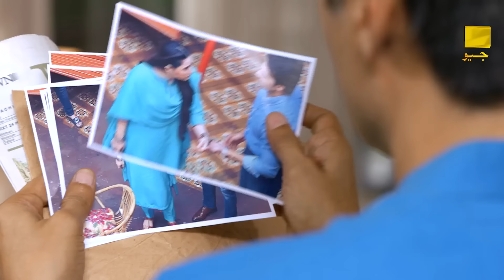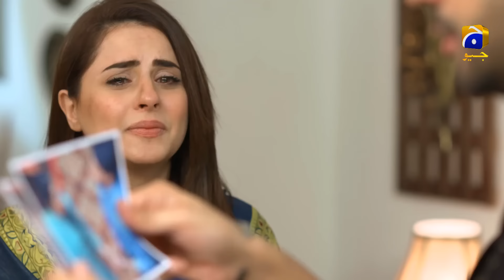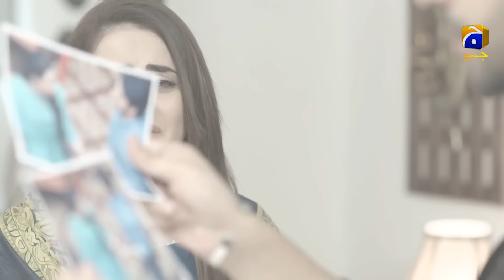Main Agar Chup Hoon - Episode 71 - 31st January 2021 - HAR PAL GEO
Main Agar Chup Hoon is a story of a young and self-reliant girl named Emaan who after the death of her father has lived at her uncle’s house along with her mother and sister, Sehrish.
With lots of hopes and love for her cousin Zeeshan, Emaan gets married however soon after marriage Zeeshan moves abroad and sends her divorce papers. Heartbroken, Emaan gathers herself and takes the responsibility of providing livelihood to her and Zeeshan’s family. Despite Zeeshan’s insensitive and unjust behavior, Emaan continues to respect and care for Zeeshan’s family considering that they are her elders as well.
Things take an unexpected turn when Zeeshan returns from abroad in hopes to reconcile her relationship with Emaan however she is already committed to Ahad. Will Zeeshan’s return become a reason for Emaan’s hardships and will Sehrish further disrupt Emaan’s marital life by marrying Zeeshan? Will misunderstandings and differences between Ahad and Emaan ever resolve?

Written By: Erum Wasi & Saima Wasi
Directed By: Ali Akbar
Produced By: Abdullah Kadwani & Asad Qureshi
Production House: 7th Sky Entertainment

Cast :

Fatima Effendi As Emaan
Adeel Chaudary As Ahad
Hammad Farooqui As Zeeshan
Sehrish Khan As Sehrish
Ayesha Gul As Shameem
Sajida Saeed As Bi Jan
Sajeer Uddin As Mubashir
Farhan Ali Agha As Alam
Yasir Shoro As Atif
Samiah Baksh As Shifa
Sami Khan As Zain
Kanwal Khan As Zara
Hasan Shah As Tabeer
Yasir Alam As Afnan